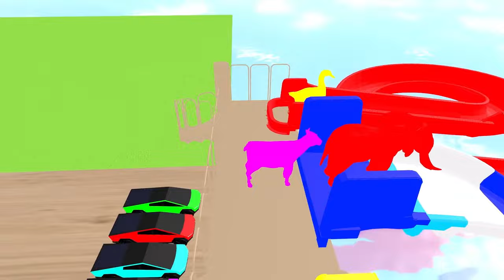Elephant Cow Warthog Sheep Lion in The Pool | Transfiguration funny animals